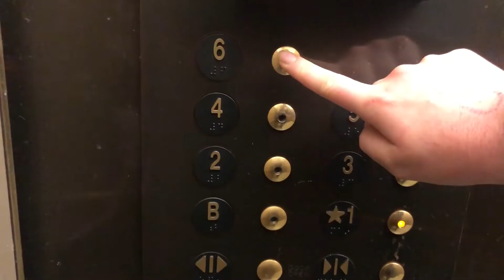A day in the Life with Gill